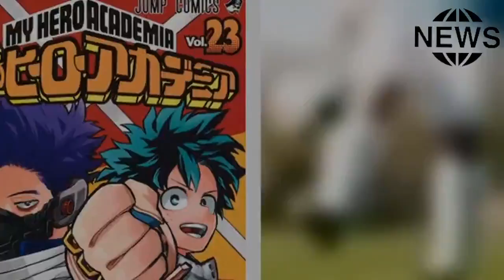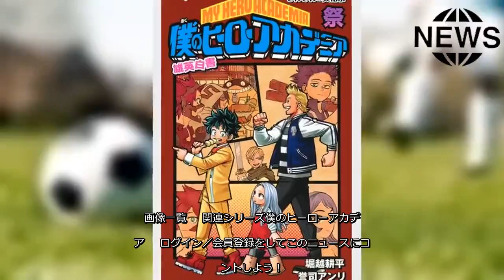劇場版アニメコミックス「僕のヒーローアカデミア THE MOVIE ～2人の英雄～」が本日5月2日発売!! - アキバ総研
劇場版アニメコミックス「僕のヒーローアカデミア THE MOVIE ～2人の英雄～」が本日5月2日発売!!   「僕のヒーローアカデミア」から、劇場版アニメコミックス「僕のヒーローアカデミア THE MOVIE ～2人の英雄～」が、本日2019年5月2日（木）に発売となった。    「僕のヒーローアカデミア」は、堀越耕平さんが「週刊少年ジャンプ」（集英社）で連載中、既刊22巻のコミックスのシリーズ累計発行部数は1700万部を突破したマンガ作品を原作としたTVアニメ。「個性」と呼ばれる超常能力を持つことが当たり前の世界を舞台に、「無個性」の主人公・緑谷出久が特異体質を悪用する犯罪者に対抗するヒーローを目指す姿が描かれる。TVアニメは第1期が2016年4月、第2期が2017年3月、第3期が2018年4月より放送された。第4期が2019年10月より読売テレビ・日本テレビ系にて放送されることが決定しているほか、劇場版「僕のヒーローアカデミアTHE MOVIE」最新作が今冬に公開されることが決定している。⇒アニメ映画上映スケジュール今回、劇場版アニメコミックス「僕のヒーローアカデミア THE MOVIE ～2人の英雄～」が、本日2019年5月2日（木）に発売となった。   「ヒロアカ」初の劇場版となった「僕のヒーローアカデミア THE MOVIE ～2人の英雄（ヒーロー）～」は、2018年夏に公開されると、観客動員数139万人、興行収入17.2億円を記録し、北米や中国でも公開されるなど世界的な大ヒットを記録した。   今回のアニメコミックスは、その劇場版の魅力を352ページの大ボリュームにあますところなくつめこんだ、ヒロアカファンなら必携の一冊となっているので、ぜひチェックしていただきたい。   【商品情報】■「劇場版アニメコミックス『僕のヒーローアカデミア THE MOVIE ～2人の英雄（ヒーロー）～』」（集英社ホームコミックス）著者：堀越耕平　脚本：黒田洋介発売日：2019年5月2日（木）判型：新書判／352ページISBNコード：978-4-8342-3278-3定価：（本体）1,400円（税別）発行：ホーム社／発売:集英社   ‹劇場版あらすじ›原作マンガでは語られていないエピソードと、No.1ヒーロー・オールマイトの知られざる過去!!   巨大人工移動都市《I・アイランド》を訪れたデクとオールマイト！　そこでデクは“無個性?”の少女・メリッサと出会う。そんな折、島の警備システムが敵‹ヴィラン›にハッキングされ、ヒーロー社会を揺るがす重大な【ある計画】が発動する!!　その鍵を握るのは、No.1ヒーロー・オールマイト。  画像一覧    関連シリーズ僕のヒーローアカデミア    ログイン／会員登録をしてこのニュースにコメントしよう！